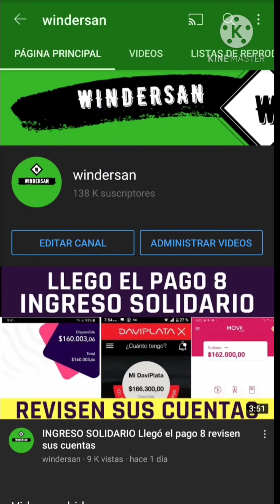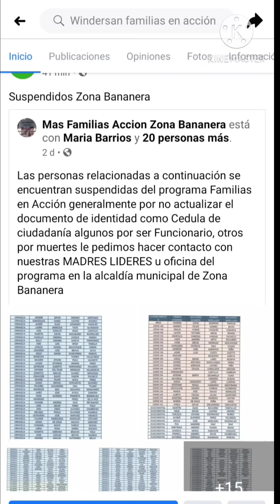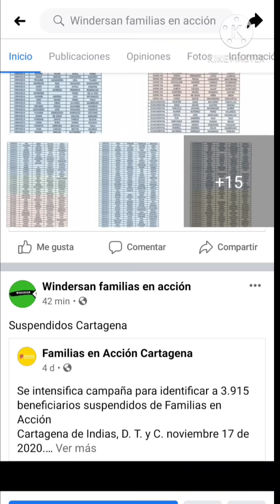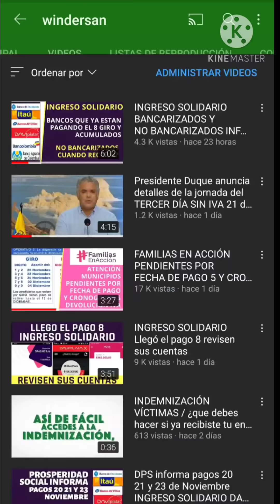URGENTE FAMILIAS EN ACCIÓN, listado Beneficiarios suspendidos no recibirán pago podrán ser retirados